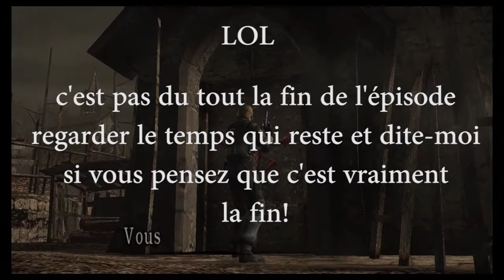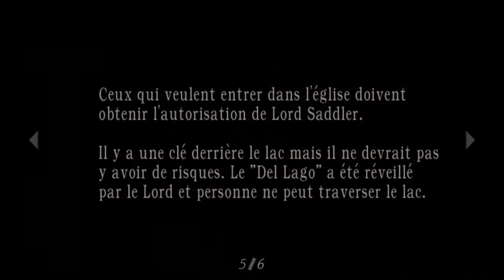fr resident evil 4 gameplay!100% chapitre 1-3 ep3/19